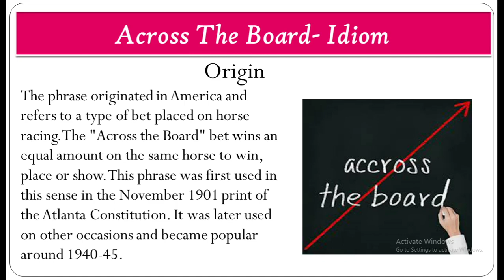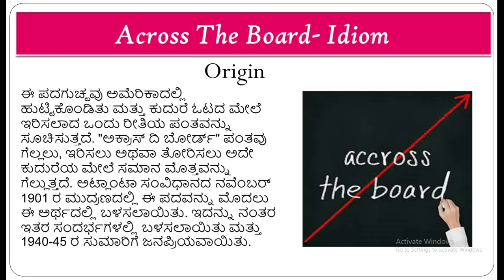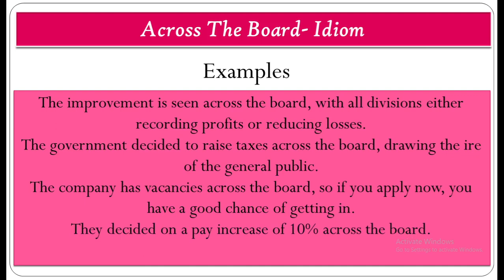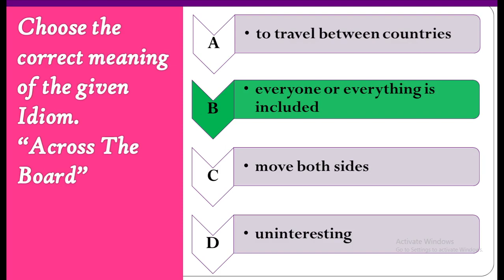#3 English Idioms | Across The Board- Idiom